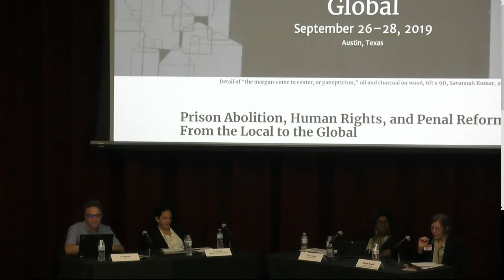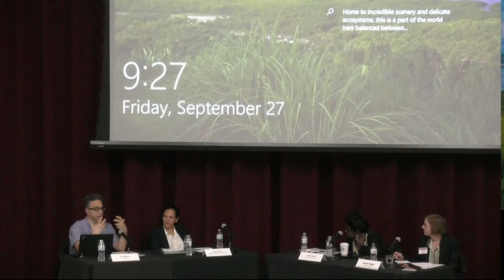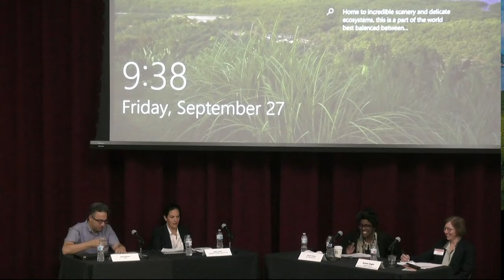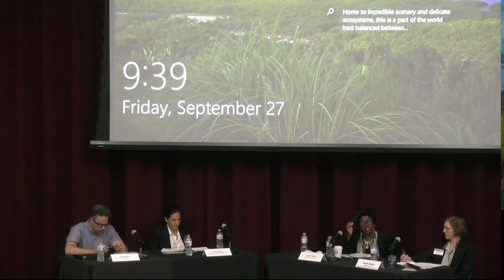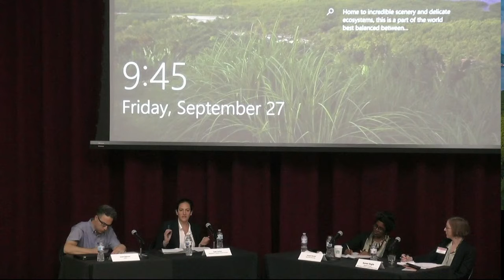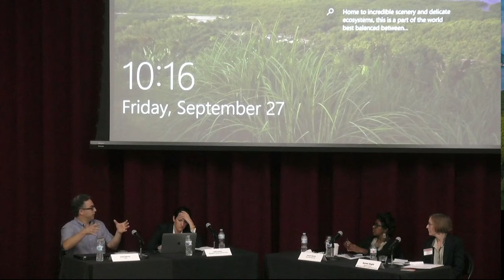"Beyond Standards" Roundtable: Prison Abolition, Human Rights, and the Penal Reform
Jamil Dakawar,  Kate Levine, Thenjiwe McHarris, and Vasuki Nesiah join Rapoport Center Co-Director Karen Engle in a roundtable to explore the implications of a politics based on prosecuting the perpetrators or policing the police.

This conversation is part of the Rapoport Center Annual Conference entitled "Prison Abolition, Human Rights, and Penal Reform: From the Local to the Global".